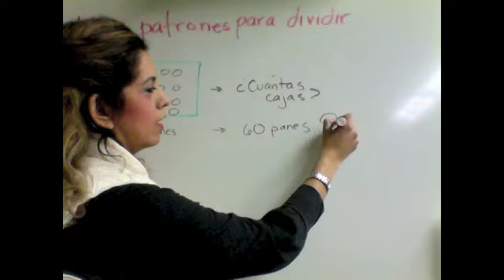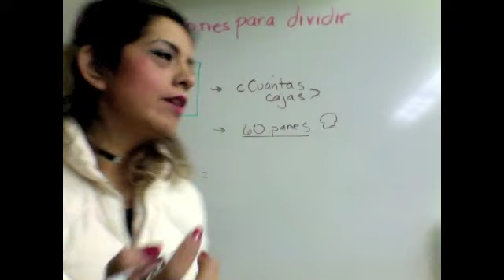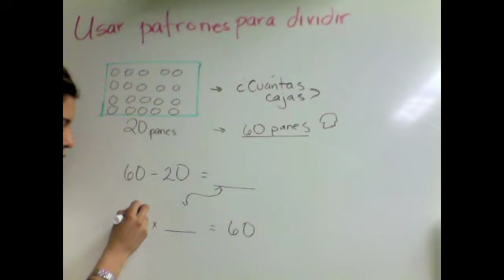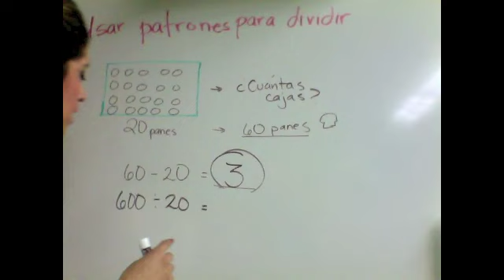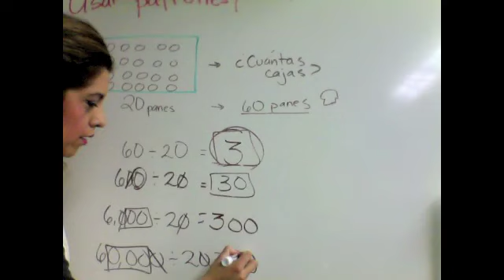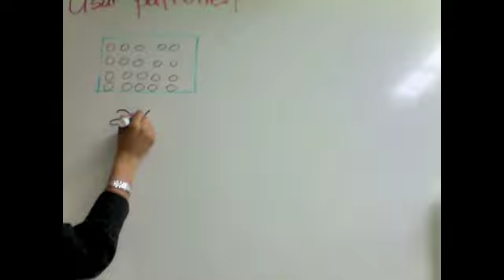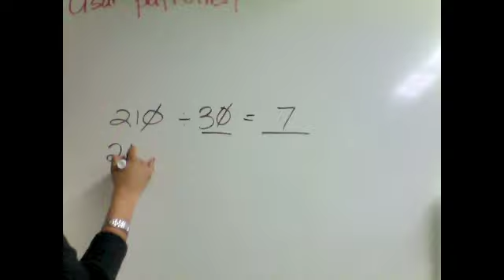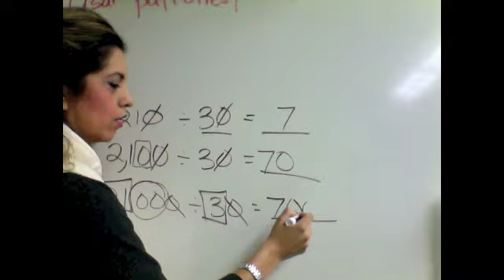Usar Patrones para dividir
5-1 Using Patterns to Divide